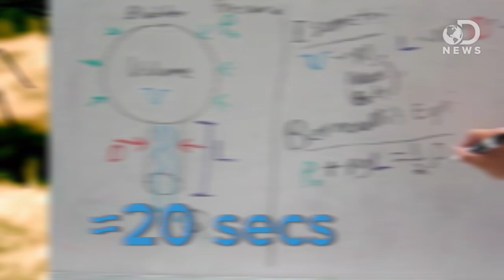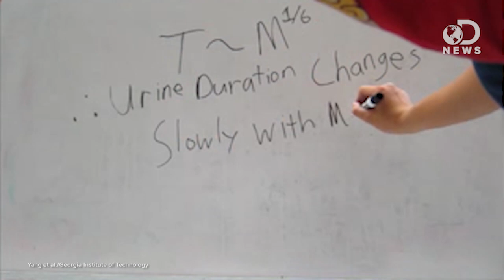Why All Mammals Pee For The Same Amount Of Time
An elephant can hold more than 40 gallons of urine in it's giant bladder. And you'd think it would take a long time to empty a bladder that big, but you'd be wrong! It actually takes an elephant no longer than almost any other mammal in the animal kingdom. Why? Anthony explains.

The Law of Urination: mammals take 21 seconds to pee
"Researchers at the Georgia Institute of Technology have discovered a new golden rule: every mammal takes about 21 seconds to urinate. Patricia Yang and her co-authors dubbed it the "Law of Orientation" in a paper published this week, and they say it applies across a wide range of animal sizes."

Law of Urination: all mammals empty their bladders over the same duration
"The urinary system evolved to eject fluids from the body quickly and efficiently."

"You'll never look at Dumbo in the same way again. Elephants, cows, goats and dogs all take roughly 21 seconds to empty their bladders. A "law of urination" now explains the physics behind what happens when you just gotta go."

"Muscles in the limbs change with age, but the aging process of urethral muscles is unknown."